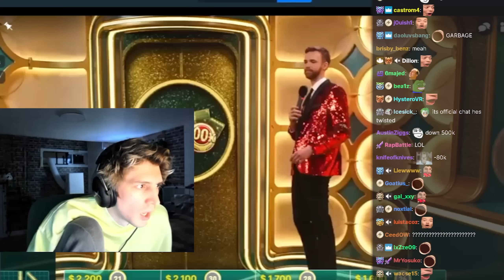xQc chat make Host said 'Welcome to the Jungle'